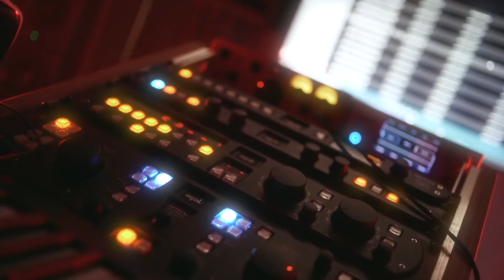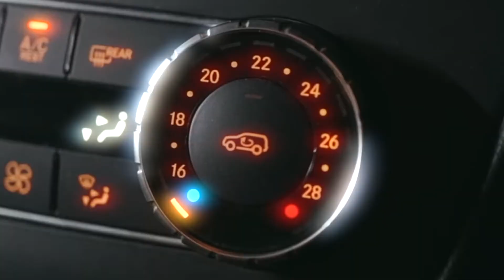Sa4 feat. AK Ausserkontrolle - Hohe Summen (prod. Maggaz)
►Prod. Maggaz Beatz x d9wn
💰Du möchtest dir eine Lizenz für diesen Beat kaufen? Dann kontaktiere Maggaz Beatz auf Instagram🔥

✖️BLACKOUT - DAS NEUE ALBUM - 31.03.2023

Vielen Dank an jeden der Real Rap Supportet❤️ So etwas ist nicht selbstverständlich!